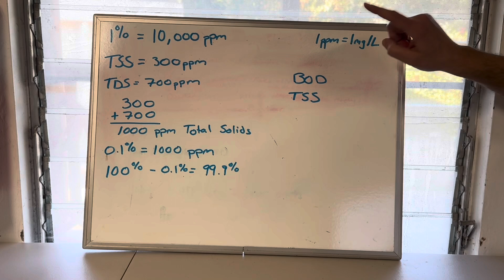What Is Wastewater Anyway??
Welcome!  I am a CA Grade 4 Wastewater Treatment Plant Operator and Chief Plant Operator.  I also hold a CA D3 Drinking Water Distribution Operator Certificate and a CA T2 Drinking Water Treatment Plant Operator Certificate.

This channel is designed to help you become a certified wastewater treatment plant operator.  I hope to leverage my experience, and test taking skills to help you pass your exam and find job placement.